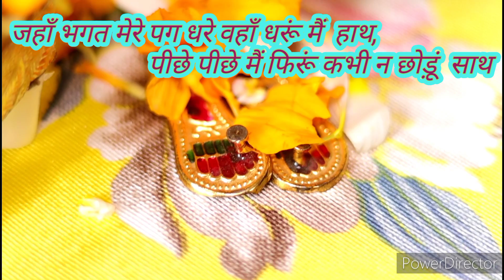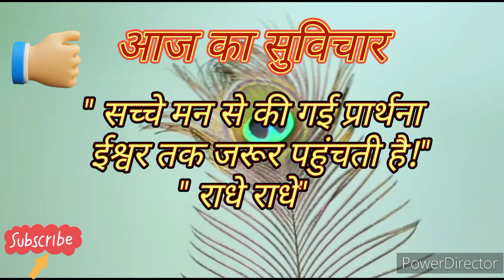हमारे कान्हा रूठ न जाएं 😟/शयन कक्ष में मन्दिर/प्रभु से बस इतना कहना